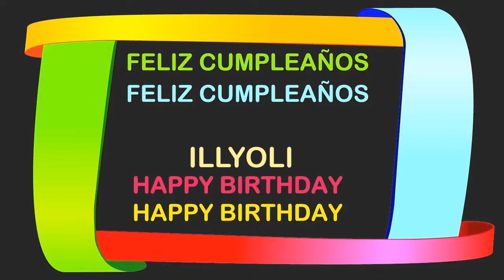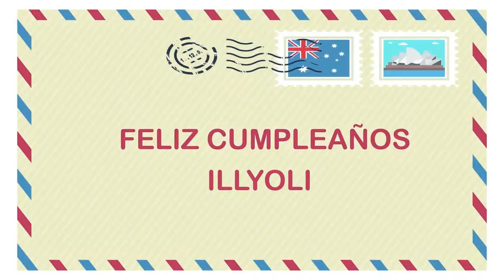Illyoli Birthday Postcards & Postales